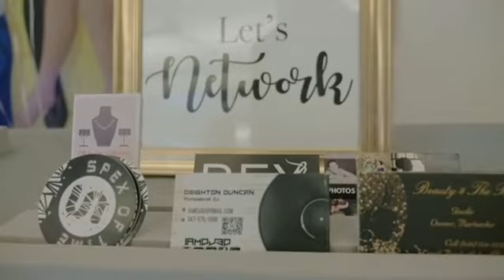Wine, Cheese and Trap II '19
We're so often asked if we have services catered to Queens.  The answer is absolutely!  In 2019 we held an event highlighting some looks we designed for these beautiful women.